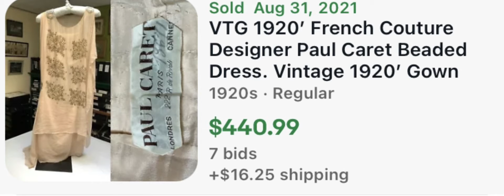BOLOS does rare 1920’s Fashion Sell for On EBay? | Flappers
SIT BACK AND RELAX FOR THIS SILENT VIDEO.

Gathered data from recent sold lists.
Since prices fluctuate, it’s best to do your own current research!

MY EBAY

 Create the life you love, doing what you love!
If you’re new here, I’m a full time seller having several accounts on EBay, Poshmark & Etsy.
I used to have a niche dealing primarily in vintage textiles, but I’ve been making huge changes to scale up! I’ve changed my sourcing methods as well as looking into all kinds of different items to sell. Everyday seems like a new adventure! Don’t get me wrong, some days can be very stressful dealing with customer issues, or slow sales, but I enjoy my job and  I love working for myself!